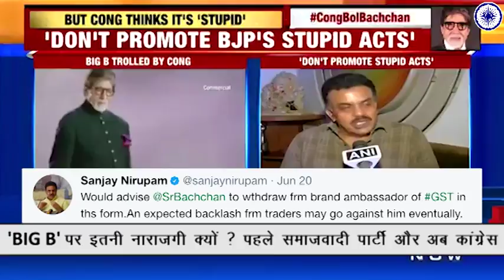मुद्दाविहीन विपक्ष और राजनीतिक दिवालियापन के शिकार नेता सामाजिक हस्तियों को निशाना बना रहे हैं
मुद्दाविहीन विपक्ष और राजनीतिक दिवालियापन के शिकार नेता सामाजिक हस्तियों को निशाना बना अपनी कुंठा निकाल रहे हैं